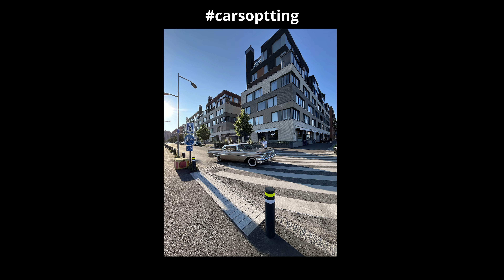A Little Mission to Find a Bike Box | Helsinki Fixed Days | Random Fixed Gear Vlog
Every summer we go to Helsinki for summer vacation and to visit family. Just decided to bring you guys on my Helsinki Fixed Days!

"These are my random vlog series. Just want to bring you with me and see the fixed gear world from my perspective. I hope you enjoy it."